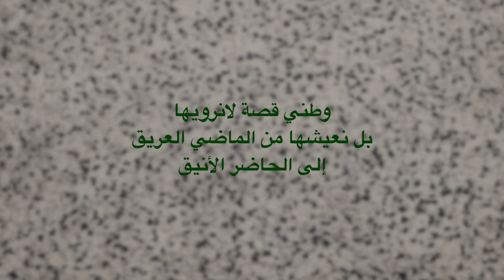احتفالي مع زوجي باليوم الوطني 🇸🇦✨ ( رقص وعرضة وعلوم زينة ) SHEIN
اختياراتي وتنسيقاتي وتجهيزاتي لليوم الوطني من موقع شي إن

RanaG

منتجات ذكرتها في الفيديو ✨ :

شوكة فاكهة من الوولذ المقاوم للصدأ 10 قطع :59l7gko/top.shein://https
DAZYبنطلون بساق واسع خصر مرن :gucmzy4/top.shein://https

تي شيرت طويل منخوض الكتاف طباعة شجرة جوز الهند :c40a90v/top.shein://https عصا دعابة القط تصميم رسوم متحركة قطعة واحدة :egcoybx/top.shein://https
غطاء طاولة موحد اللون استخدام مرة واحدة قطعة واحدة :c40a917/top.shein://https
قطعة 40 زخارف بالون طقم
SHEINبنطلون بالزو بخصر معقود :uhg92k7/top.shein://https سكين فولذ غير قابل للصدأ جبنه 2 قطع :59l7gkn/top.shein://https
تعاليق حائط خشبي بطباعة قط قطعة واحدة :59l7gkq/top.shein://https
طقم نوم توب دانتيل كامي وبنطلون ساتان :q2rnr7v/top.shein://https ملصق دعابة قط بتصميم حوت قطعة واحدة :lhdx1ty/top.shein://https
لوحة ماسي DIY طباعة القط بدون إطار :9uyy8yk/top.shein://https
4قطع ملون بلون موحد شبكي متعدد علبة مجوهرات طقم :7p8oxon/top.shein://https حذاء لوفر مسطح مزين بشرابة :q144epu/top.shein://https
بنطلون مع بلوزة منخوض الكتف :q144ept/top.shein://https ستارة شرابة للحولت 1 قطعة :gpe0yep/top.shein://https
DAZYقميص صبغ متعادل منخوض الكتاف :uhg92k6/top.shein://https

وشاح بلون موحد معتدل :pw5id6a/top.shein://https

ROSE EMERYحذاء سهل الرتداء مزخرف بقوس بتواصيل ملصق :nn46d3o/top.shein://https

DAZYقميص موحدة اللون صف ازرار احادية تواصيل جيب :q2rnr7t/top.shein://https
واحدة قطعة بنجم مزخرف زخرفة علم اللفتات

DAZYبنطلون بساق مستقيم خصر عالي بدون حزام :9uyy8yd/top.shein://https
لوحة غير المؤطرة صور رسوم كارتون 3 قطع :nn46d3g/top.shein://https حذاء رياضي مكتنز بقص مجوف برباط امامي بالوان متجانسة :nn46d3e/top.shein://https
لوحة غير المؤطرة صور رسوم كارتون 3 قطع :7imggn9/top.shein://https

طقم بيجامة مقلم نمط الخس بطباعة قط رسوم كارتون :3R5BJG9/ly.bit://https حقيبة معجنات بشكل مخروطي استخدام مرة واحدة 50 قطعة:3Si9JAi/ly.bit://https سكين متعدد الستخدام على شكل سحابة قطعة واحدة :3DGLM1C/ly.bit://https

نبذة عن الفيديو ✨ :

تعاونت مع شي إن عشان نقدم لكم اختياراتي لليوم الوطني
يتضمن الفيديو إعلان

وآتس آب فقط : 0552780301